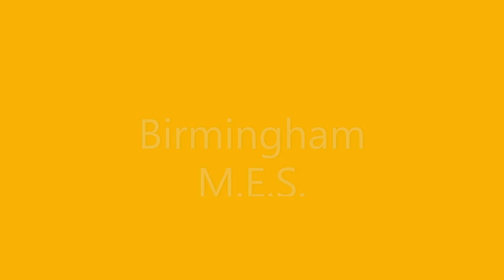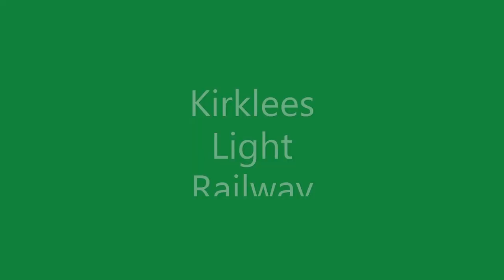Every Miniature Railway The List Part 1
The video which updates my quest to visit every miniature railway in Britain and Part 1 of the list.